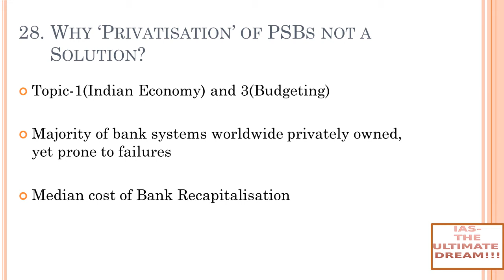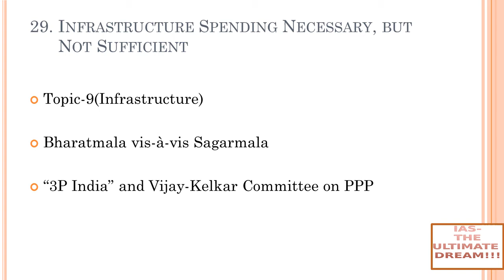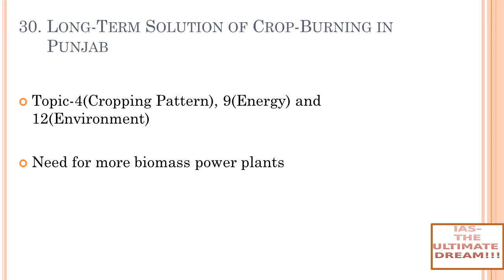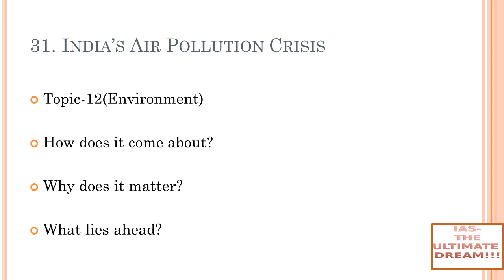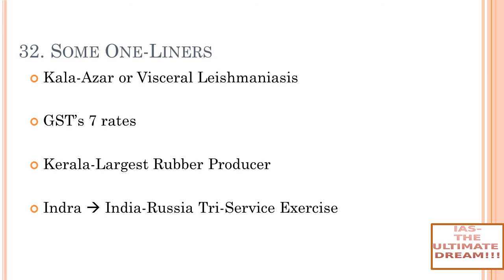Why 'Privatisation' of PSBs NOT a Solution?|"3P India" & Vijay Kelkar Committee|OTs|GS Mains Paper 3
Topics Discussed:
a)Why 'Privatisation' of PSBs NOT a Solution?
b)Bharatmala vis-a-vis Sagarmala Project
c)"3P India" and Vijay Kelkar Committee
d)Long-Term Solution of Crop-Burning in Punjab
e)India's Air Pollution Crisis
f)Kala-Azar or Visceral Leishmaniasis
g)Indra-India's First Tri-Service Exercise